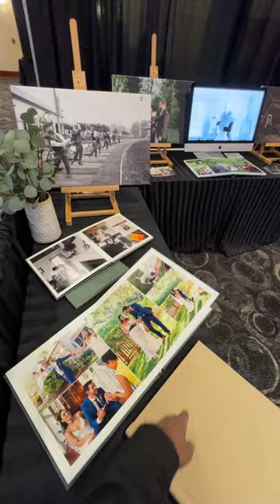అమెరికాలో పెళ్లి చేసి చూడు 😇